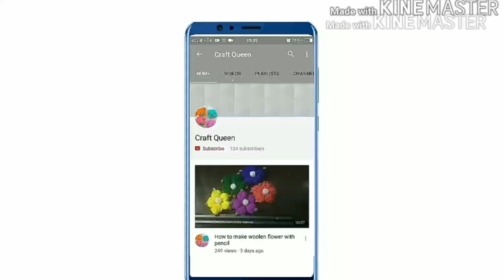How to make a pen holder with straws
Hi guys in this video we will be learning "how to make a pen holder with straws"
Materials required
1.straws
2.glue gun
3.scissors